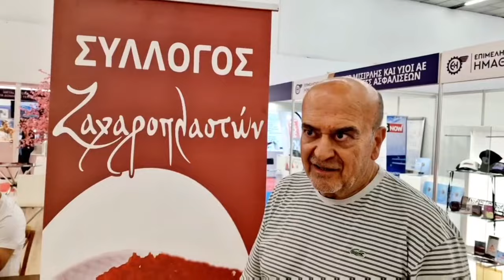Thestival.gr Μαγειρική επίδειξη από τον Σύλλογο Ζαχαροπλαστών Βέροιας στην 88η ΔΕΘ